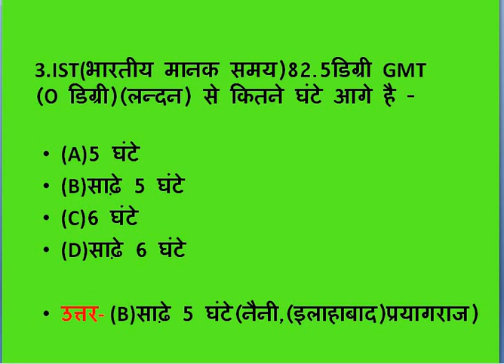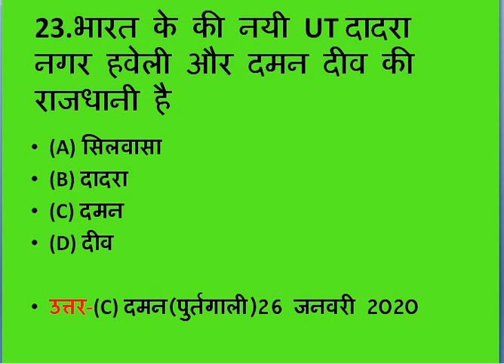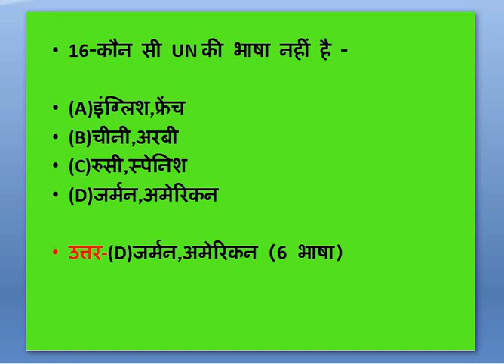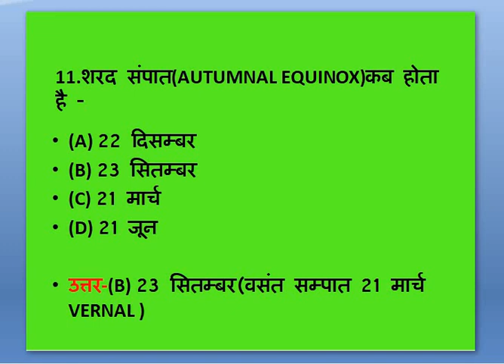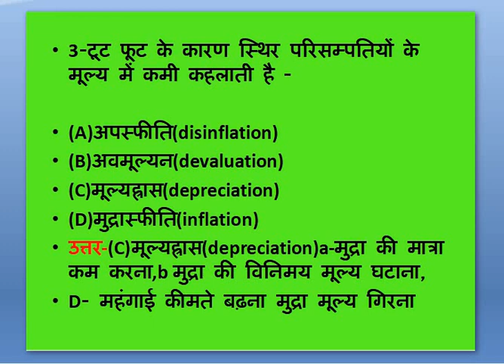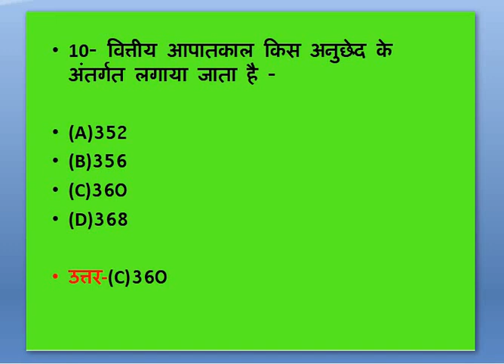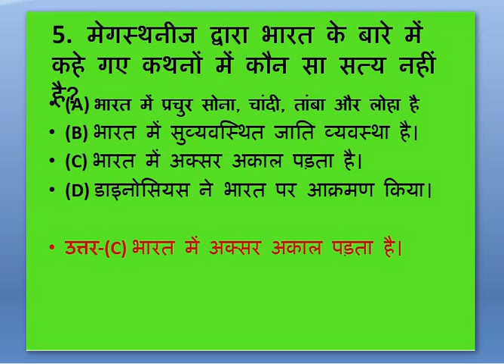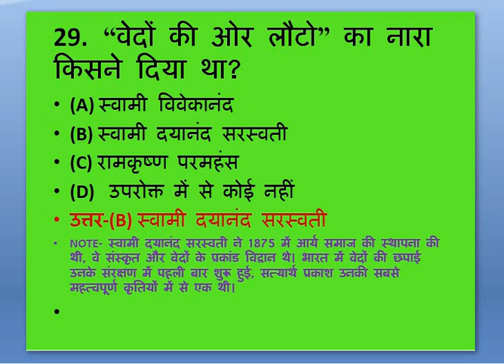155 Questions India GK Revision-2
155 Questions India GK Revision-2

HP FOREST GUARD EXAM 2017 SOLVED PAPER & HP FOREST GUARD EXAM PAPER 2010